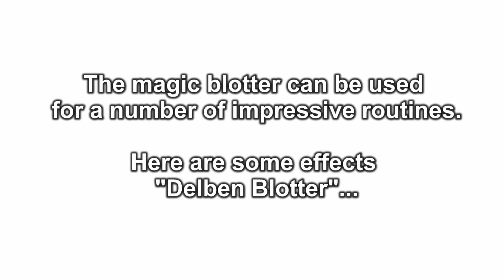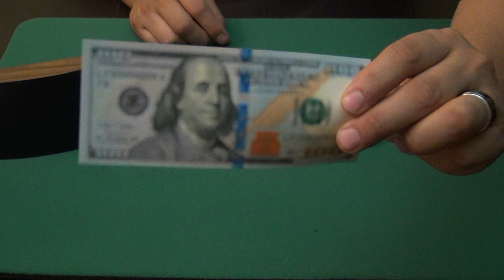Delben Blotter by Viking Magic / SEO MAGIC